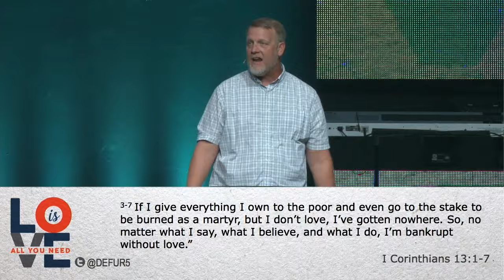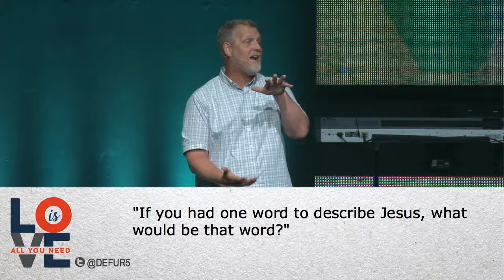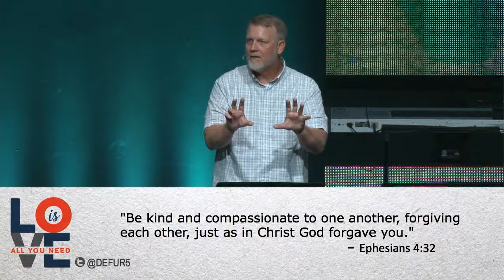Love Is All You Need - Week 2 - Stephen DeFur